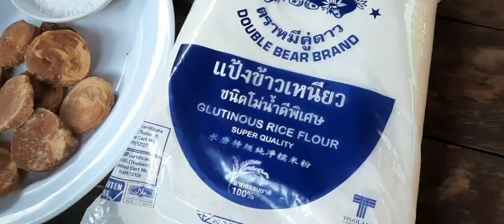របៀបធ្វើនំផ្លែអាយឫនំបង្កប់ស្ករ How to make palm sugar rice balls